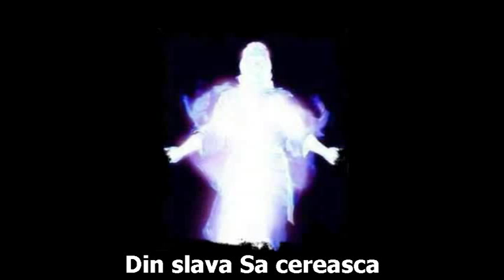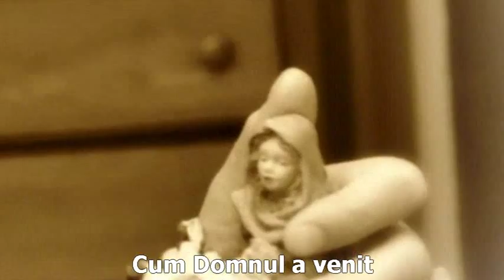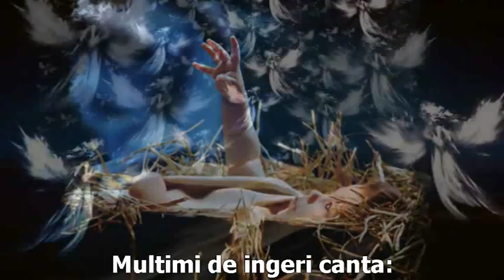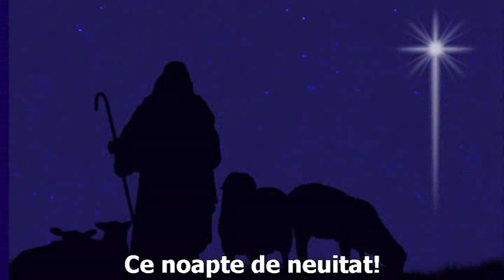O noapte de neuitat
(Original:  SIDEWALK PROPHETS - What a Glorious Night)

Uh   u–u–u–u   uh u–u–u–u–u
Uh   u–u–u–u   uuuu

Uh   u–u–u–u   uuuu

Păstorii au venit
să-L vadă pe Isus
În staul au intrat

Şi-n iesle L-au găsit
Pe paie înfăşat

Mulţimi de îngeri cântă:
Aleluia! Pace,
fie pe pământ!

Din slava Sa cerească
Dragostea,
astăzi S-a născut!
Isus S-a născut!
(O! Da!)

Uh   u–u–u–u   uuuu

Păstori cu pas grăbit,
Lăudând pe Cel Preaînalt,
Vestea au răspândit

Azi eu rămân uimit
Cum Domnul a venit
În noaptea de neuitat,
Domnul, în noaptea de neuitat!

Aleluia! Pace,
fie pe pământ!

Dragostea,
astăzi S-a născut!
Isus S-a născut!
(O, da!)

|: De neuitat, de neuitat,
Noapte de neuitat! :|

Aleluia! Pace,
fie pe pământ!

Dragostea,
astăzi S-a născut!

Aleluia! Pace,
fie pe pământ!

Dragostea,
astăzi S-a născut! (Toţi cântă:)
Isus S-a născut

Uh   u–u–u–u   uuuu

Uh   u–u–u–u   uuuu

Pacea cuprinde
întreaga lume,
noaptea s-a luminat

Mai jos în Betleem
Regele doarme...